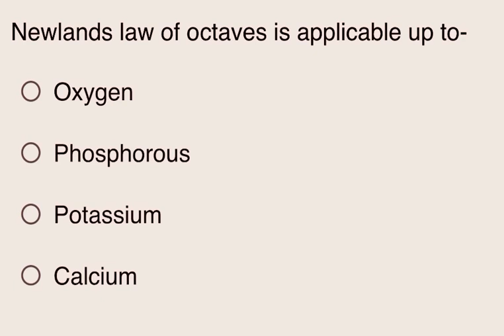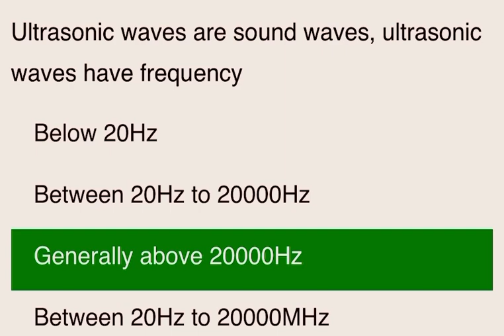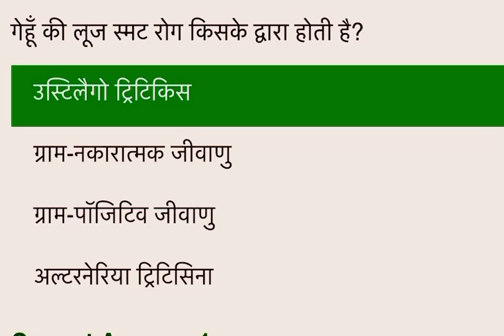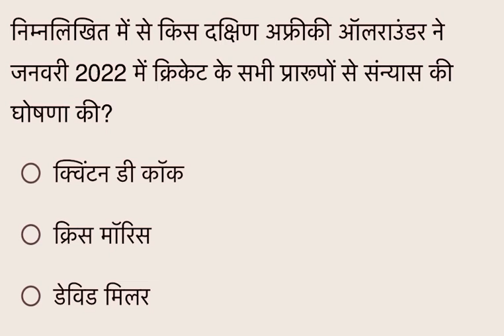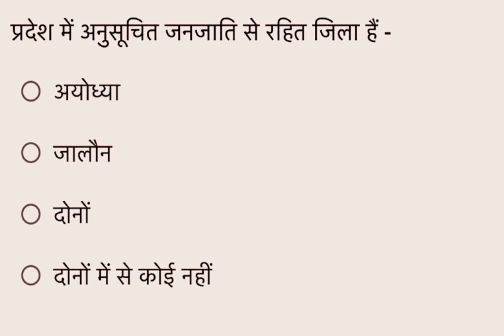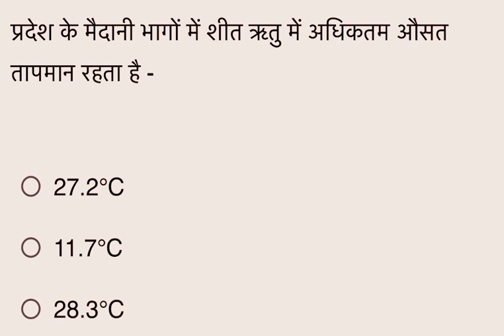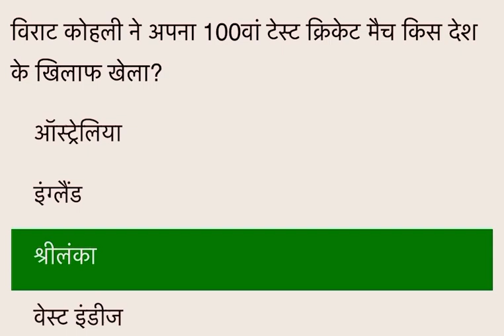Top 25 GS questions practice set 2 for UP lekhpal exam | other competitive exams